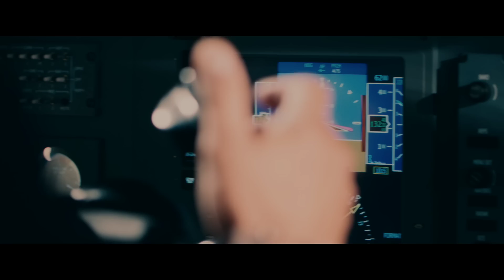PUERTO - Letíme (Official video)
Music video Puerto Letime